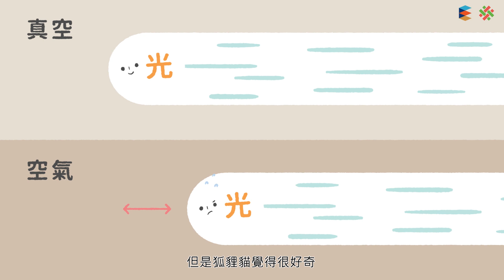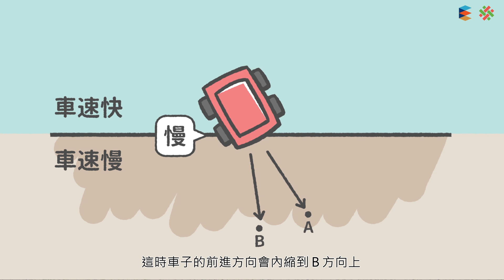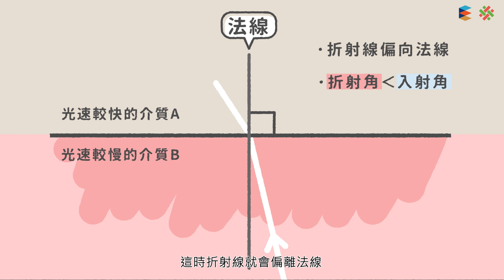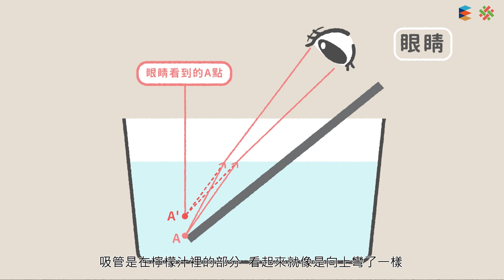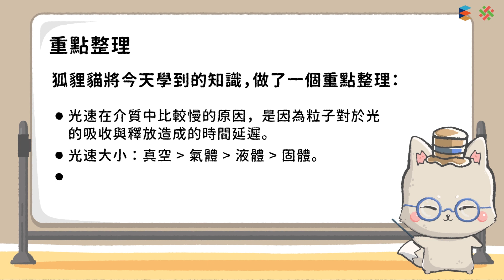108新課綱｜八上理化｜【觀念】光的折射